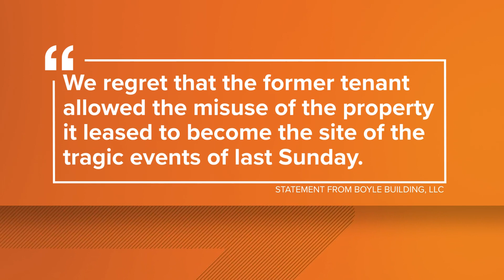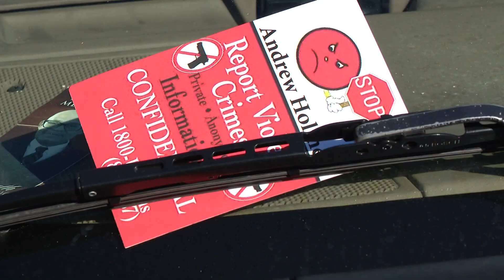Building owners release statement on Halloween shooting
They said they had no idea the party was happening and that the business where it happened violated its lease agreement.